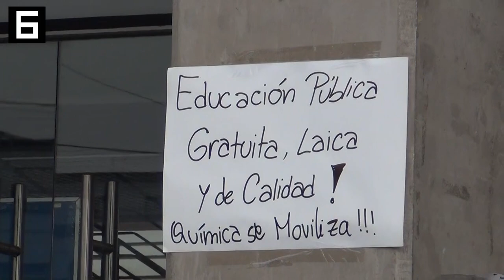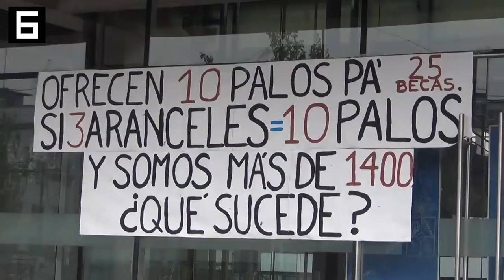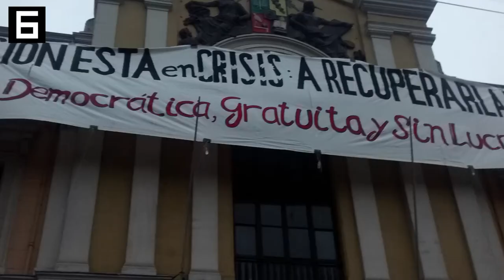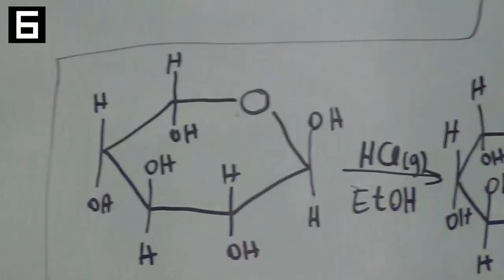La UChile en Crisis - post 21 de mayo 2015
La UChile en Crisis, video grabado un día después del discurso presidencial del 21 de mayo, en Ciencias Químicas y Farmacéuticas UChile (en toma), Teatro UChile (en toma), Arquitectura y Urbanismo UChile (en toma), y Casa Central UChile (en toma).